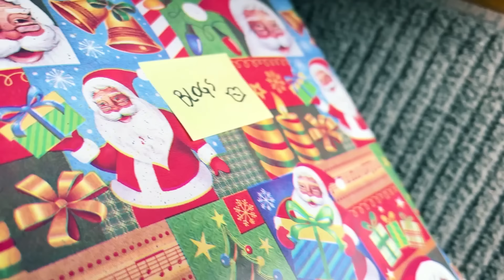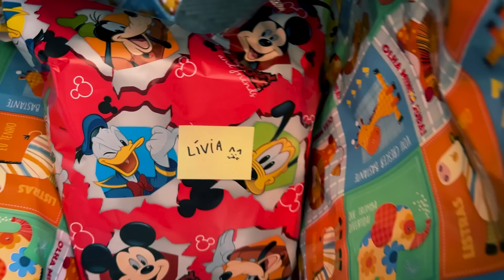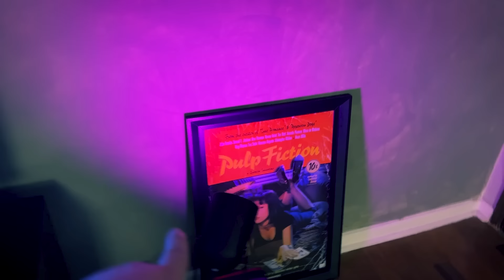NATAL DA LORELAY COM DIVA DEPRESSÃO E BLOGUEIRINHA! - Lorelay Fox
SE INSCREVA NO CANAL ♥ Convidei meus amigos Diva Depressão (Fih e Edu), Blogueirinha e seu Namorado, Rafa Dias, Lívia e meu namorado Nenenzão Tatuado de Boné de Aba Reta para participarem da época mais especial do ano! Feliz Natal a Todooos!